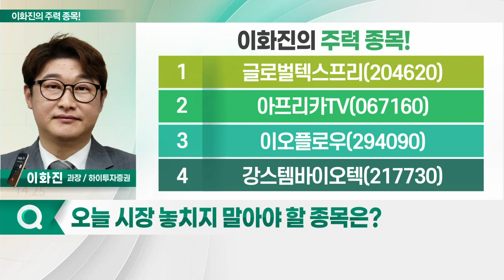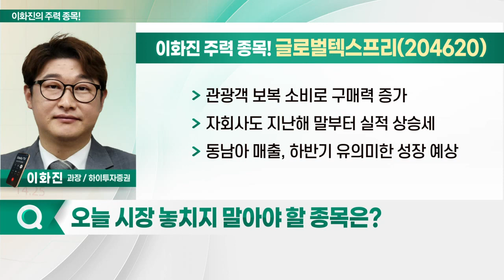글로벌텍스프리, 아프리카TV, 이오플로우, 강스템바이오텍_이화진의 주력 종목 (20230220)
# 이화진의 주력 종목
1. 글로벌텍스프리(204620)
2. 아프리카TV(067160)
3. 이오플로우(294090)
4. 강스템바이오텍(217730)

- 세금 환급 대행 사업자
- 중국인 국내 유입 통한 매출 확대 예상
- 관광객 보복 소비로 구매력 증가
- 자회사도 지난해 말부터 실적 상승세
- 동남아 매출, 하반기 유의미한 성장 예상

- '기부 경제 선물' 매출 등 발생
- 지난해 연결기준 연간 매출 증가
- 기부 경제 선물 및 광고 매출 견조
- 경쟁 플랫폼 '트위치' 반사 수혜 기대
- 마인크래프트 등 유명 크리에이터 속속 복귀
- 마인크래프트·LOL 등 게임 콘텐츠 효과↑
- 베트남과의 MOU로 글로벌 시장 진출